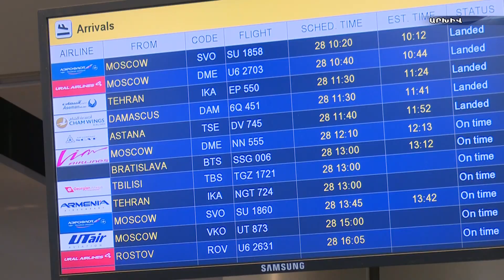Իշխանականները դաշնակցականների անուններով սև ցուցակներ են պահում